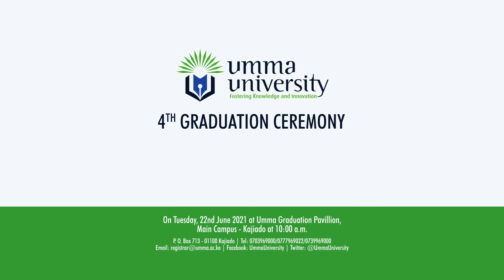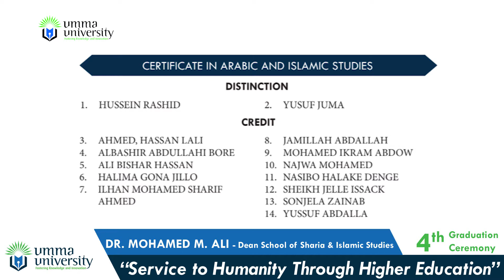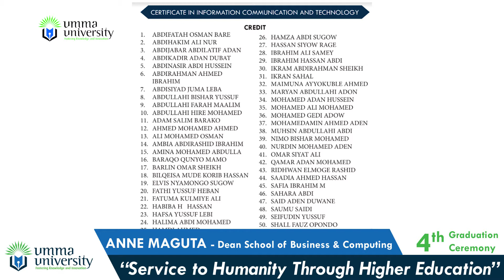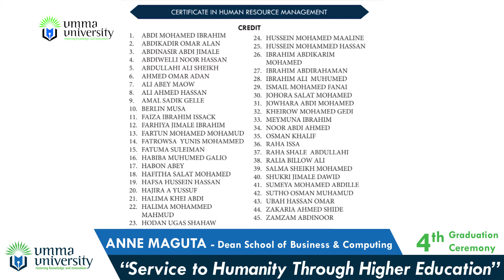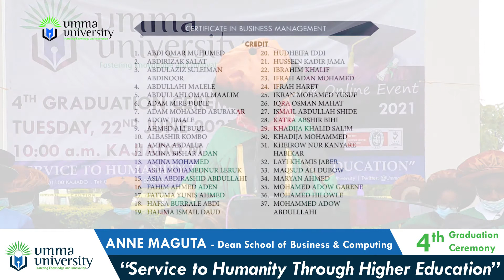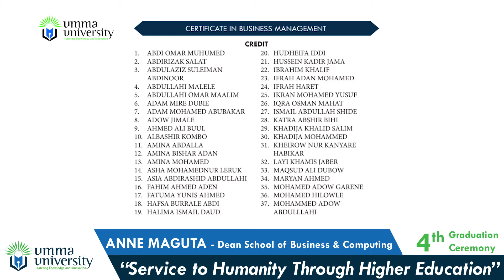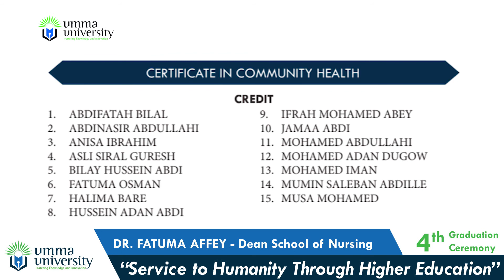Award of Certificates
The Deans reading the names of the students to be awarded the various certificates of Umma University during the 4th Graduation Ceremony held at the Graduation Pavilion at Kajiado Main Campus on the 22nd June 2021.